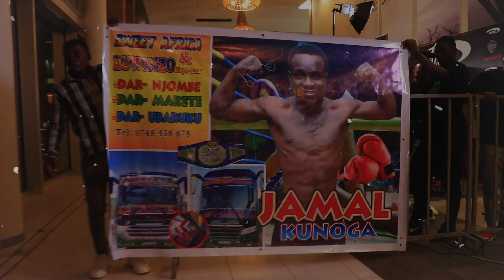JAMAL KUNOGA/UTATA KWENYE UZITO NA FADHILI MAJIA/HII NI HUJUMA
jamal kunoga aapa kutopoteza katika ardhi ya dar awataka wapinzane wasijidanganye.